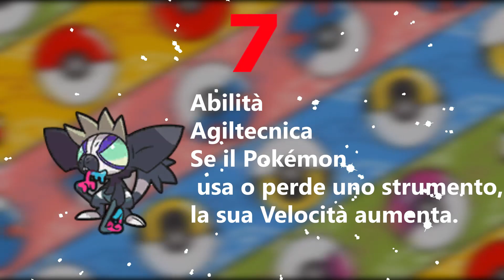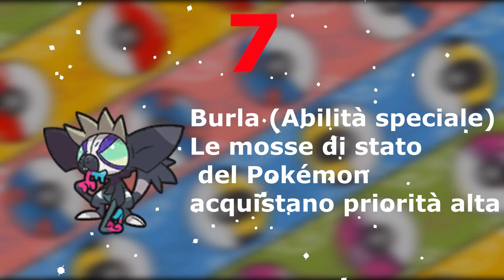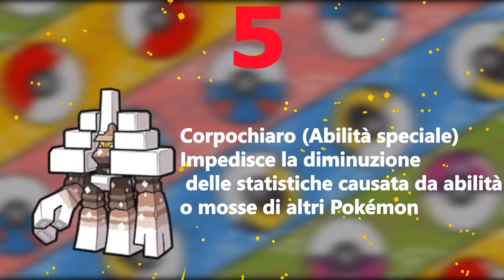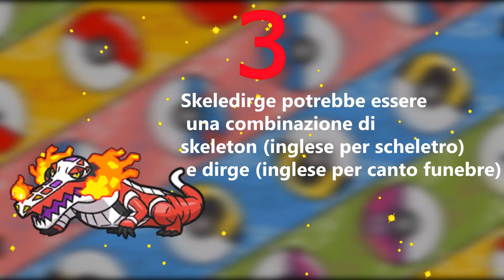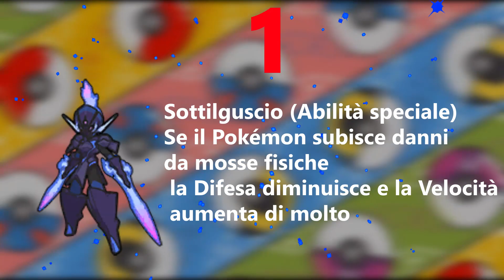Top 10 - Pokèmon Scarlatto e Violetto